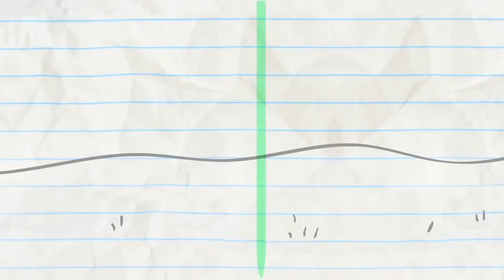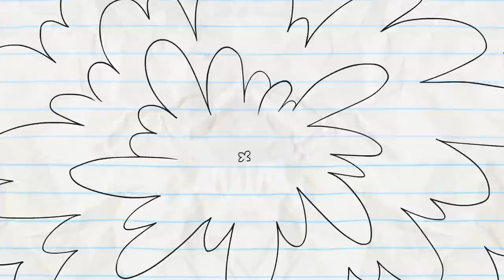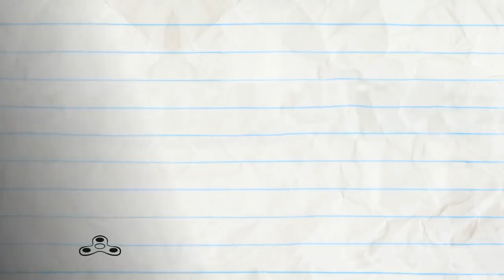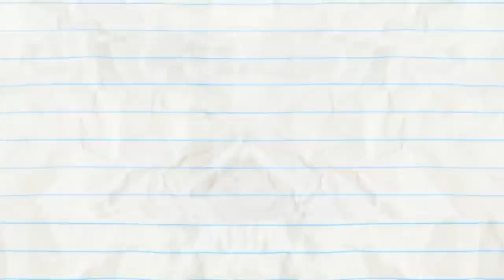Pencilmate Helps To Get The Highest Score | Animated Cartoons | Animated Short Films | Pencilmation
00:00 SCORE LOSER

02:32 RIGHT BACK ACHOO

04:50 SAFETY WORST

06:48 DON'T HAVE A TOWEL, MAN

09:28 SCARY-GO ROUND

12:19 DRAGON AND ON AND ON

14:48 PASTA POINT OF NO RETURN

16:15 SEIZE THE DOOMSDAY

19:53 HEAP OF TROUBLE

22:44 UFO…UH-OH!

24:54 SNOW MAN’S LAND

26:37 COWBOY MEETS WORLD

28:27 SPIN THERE, DONE THAT

30:09 TRIPLE THREAT

32:41 SCRATCH 22